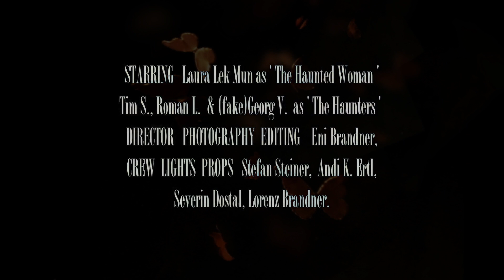Ghost Capsules - Inside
Directed by Eni Brandner
Inside EP 2013
Ghost Capsules Album 2013
p&c 2012 O*Solo Recordings